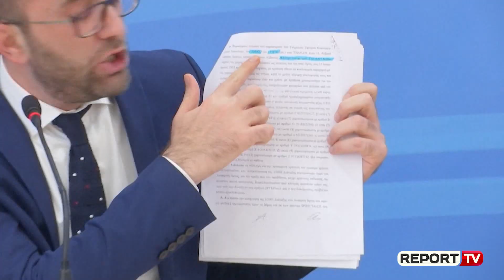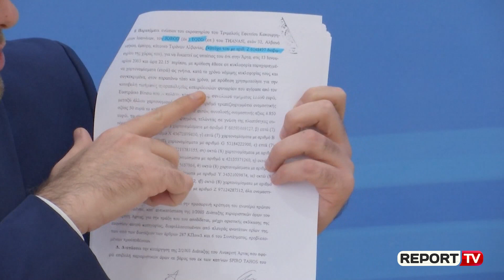PD nxjerr provat:Jorgo Toto i arrestuar në Greqi për falsifikim parash është Agim Kajmaku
TIRANË - Partia Demokratike ka nxjerrë këtë të martë detaje të tjera nga dosja greke për një shtetas shqiptar Jorgo Toto, që PD pretendon se është kryetari i Bashkisë së Vorës, Agim Kajmaku. Në vendimin e gjykatës së Janinës të vitit 2003 ku kërkohet arrest me burg për Jorgo Toton, është i vendosur edhe numri unik i pasaportës, i cili nga verifikimet që PD ka bërë, i korrespondon Agim Kajmakut, kryebashkiakut të zgjedhur më 30 qershor.

"Sipas rregullave në fuqi, kur një shtetas pajiset me pasaportë, të dhënat e tij hidhen menjëherë në sistemin shtetëror TIMS. Këtë dokument autentik ne e posedojmë dhe, nëpërmjet tij, provojmë në mënyrë  të pakundërshtueshme se Agim Kajmaku i Bashkisë së Vorës është Jorgo Toto, i  arrestuar në vitin 2003 në Greqi.  Sipas sistemit shtetëror TIMS, Agim Kajmaku, kur ka patur emrin Jorgo Toto, i datëlindjes 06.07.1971, i biri i  Imer dhe Maxhe, ka qenë posedues ekzaktësisht i pasaportës me Nr. Z 0148497. Kjo është një provë e pakontestueshme që Jorgo Toto i arrestuar në Greqi me  pasaportën me nr. Z 0148497, është Jorgo Toto, që ju shikoni në foto, me  pasaportën me nr. Z 0148497, dhe që sot mban emrin Agim Kajmaku", tha Gazmend Bardhi.